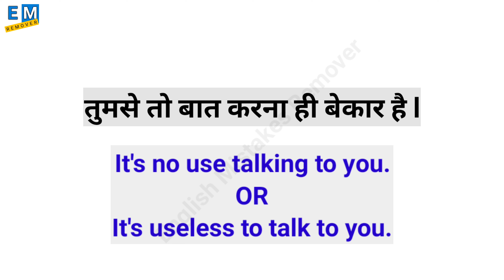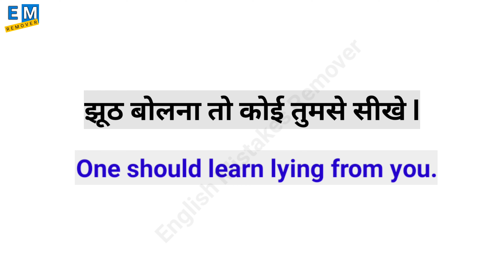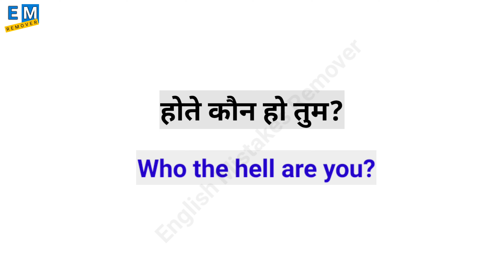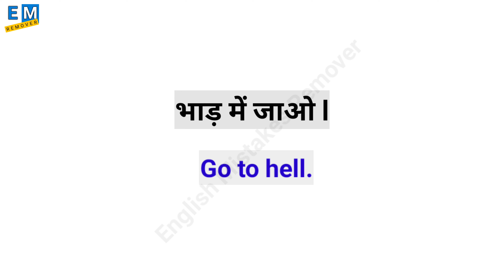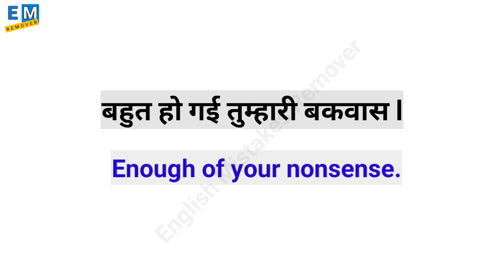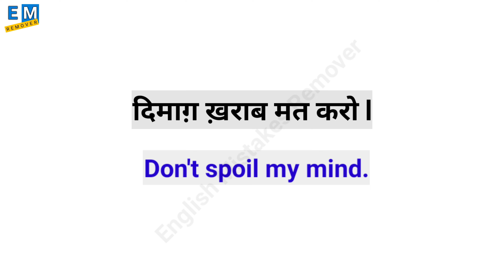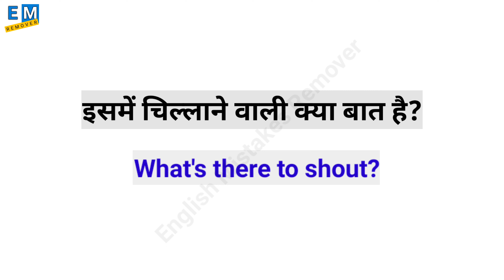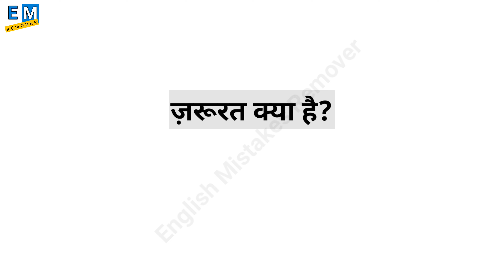Advanced Structure | गुस्से में बोले जाने वाले सेंटेंस | Anger related Sentence | GusseWaleSentence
In this very special and important video, we are gonna talk about a special daily used structure

गुस्से में बोले जाने वाले सेंटेंस
गुस्से वाले सेंटेंस
Gusse mein bole jane wale sentence
Anger related Sentence
Anger Sentences

Linkers
Advanced structure
Advance structure
Umesh sensvar
English mistakes remover
Verb